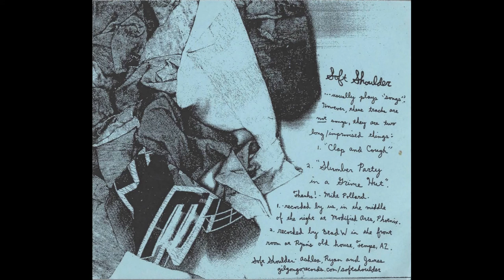Soft Shoulder - Untitled Arbor CDr (2008 FULL EP)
Soft Shoulder - Untitled Arbor CDr (2008 Arbor arbor48)
Soft Shoulder are a no-wave group from Tempe, AZ who have had a revolving door of members and collaborators. Normally I would list these folks and other projects they've been in here but, seriously, this list is ridiculously long. Best I can recommend in this case is just to go to their discogs page and do some digging for yourself.
Now, normally, Soft Shoulder releases are in the style of post-punk/no-wave/krautrock but this release is different. This one was a completely improvised "free noise session", and compared to everything else I've heard by them this one is just a straight-up noise release. And it's good shit! I really fucking love their no-wave/post-punk material but this is a solid little release. And you can tell by the scans I've provided it has a very unique packaging.

1 Clap And Cough 18:12
2 Slumber Party In A Grime Hut 13:47